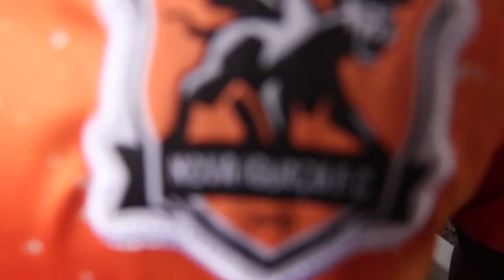Bastidores | Nova Iguaçu 0x0 Duque de Caxias | Carioca Série B1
Nova Iguaçu e Duque de Caxias empataram em 0 a 0 no Laranjão, na tarde deste sábado (07), em jogo válido pela quarta rodada da Taça Corcovado. Com o resultado, o Orgulho da Baixada prolonga a série invicta para 10 jogos e segue na liderança geral da competição, com 26 pontos. O próximo compromisso é contra o Rio São Paulo, na próxima quarta-feira (11), no Estádio da Rua Bariri, às 10h.